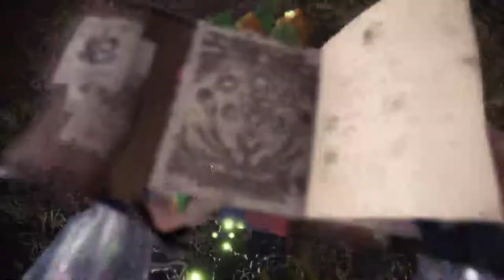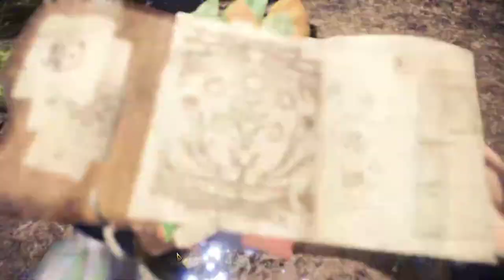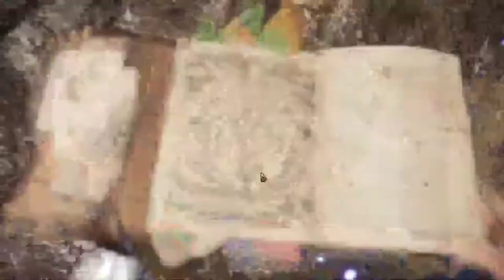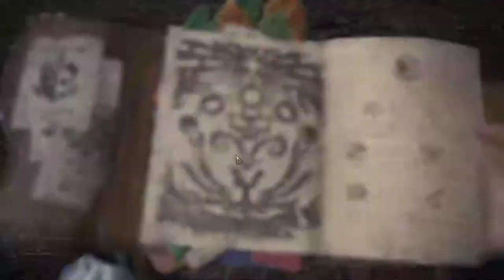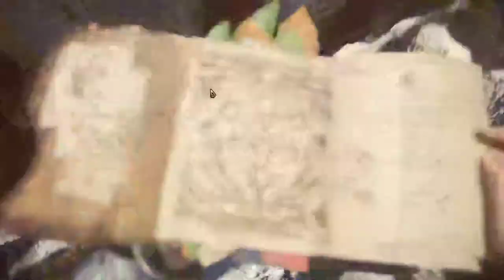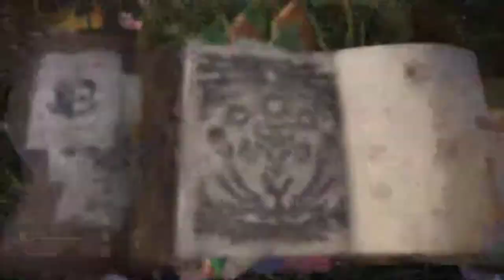【繁星】MHWI 魔物獵人冰原 2020 1 16【6】